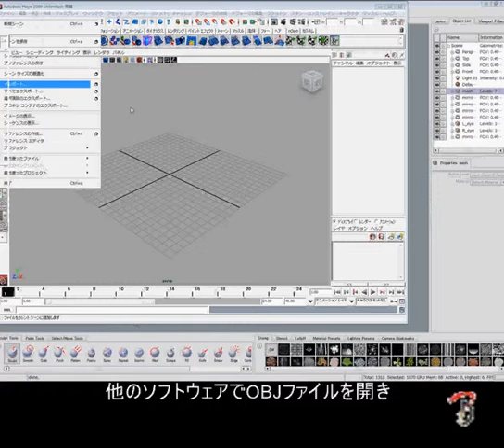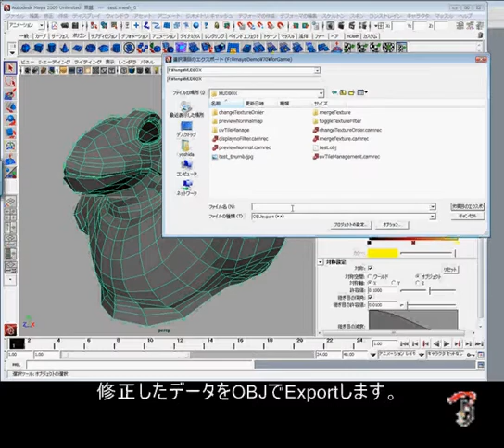OBJファイルをLayer(モーフターゲット)としてImportする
元の形状を修正しモーフターゲットとして読み込みます。高解像度形状はそのまま保持することが可能です。